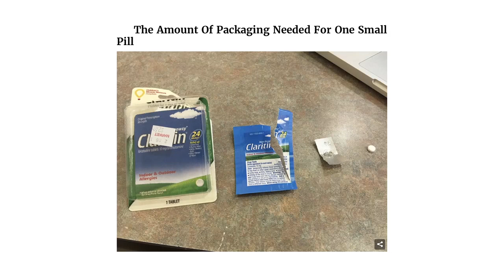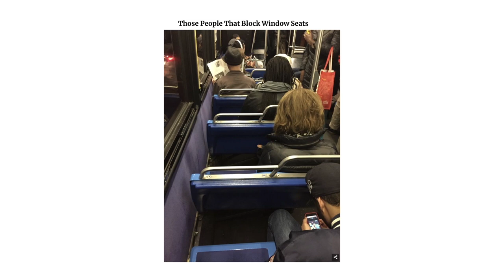MILDLY INFURIATING 10